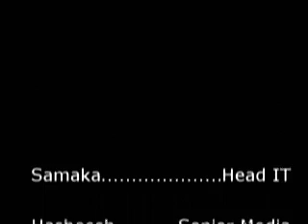COMET 2009 - Delegates' Welcome Party